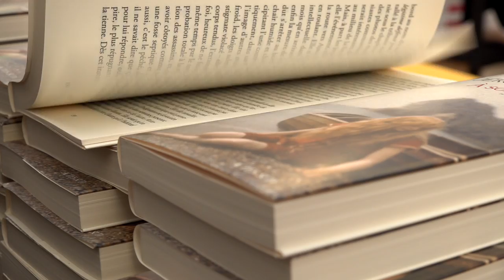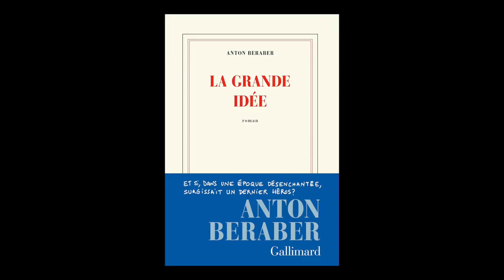Anton Beraber - La grande idée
À l'occasion du Livre sur la Place à Nancy, Anton Beraber vous présente son ouvrage "La grande idée" aux éditions  Gallimard .